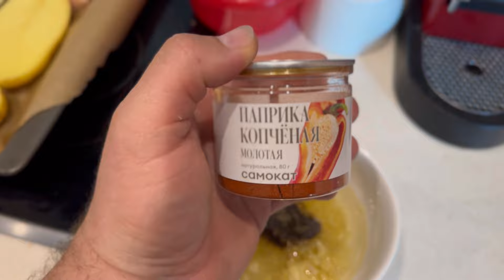Готовим мозговые ￼ кости баклажаны и картошку